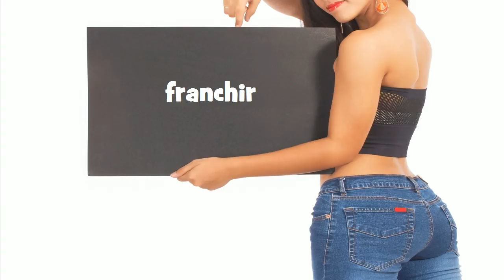Repeat after me = franchir